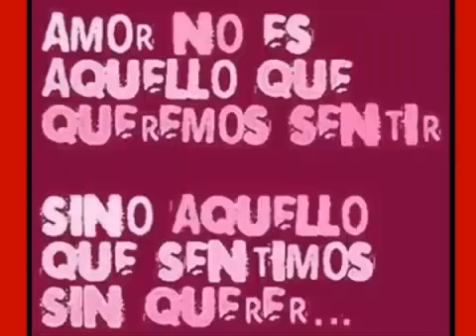YO NO NACI PARA AMAR........DJ MUDO - GROVER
DJ MUDO - CUANDO TU CORAZON ESTA CONFUNDIDO ES MEJOR ESTAR SOLO Y NO HACER DAÑO A NADIE.